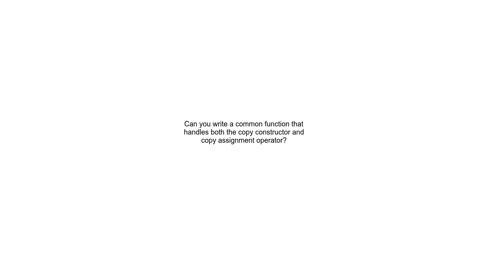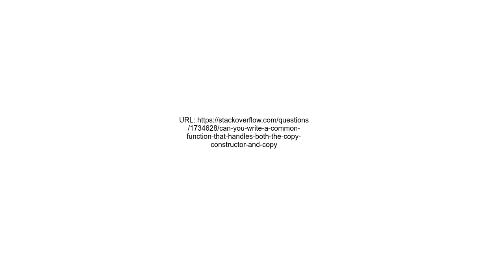Can you write a common function that handles both the copy constructor and copy assignment operator